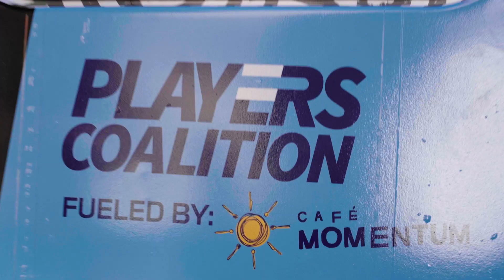Players Coalition: Torrey Smith - The Moment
Players Coalition task force member Torrey Smith shared "The Moment" he decided to use his platform to raise awareness about social justice issues.